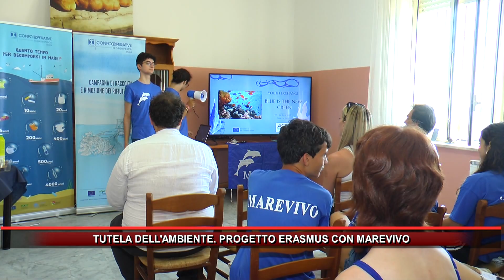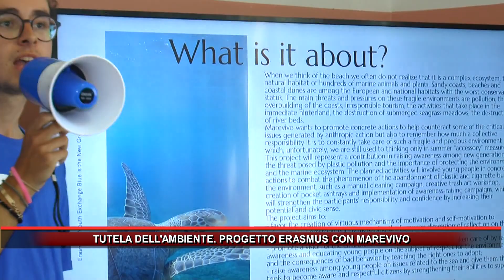TUTELA DELL'AMBIENTE PROGETTO ERASMUS CON MAREVIVO